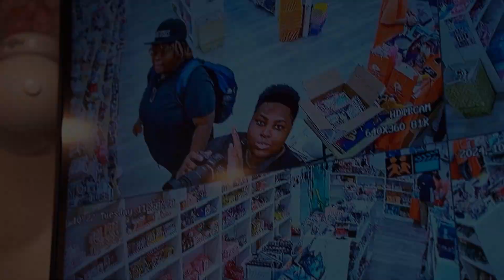NEW YORK VLOG TEASER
SarJah Visuals got the amazing opportunity to go to New York where we went to some the craziest places we've ever seen .  Experience New York with us as we eat the food , take in the environment and enter places you would only get to experience in NEW YORK ! Thank you to everyone that purchases our content.